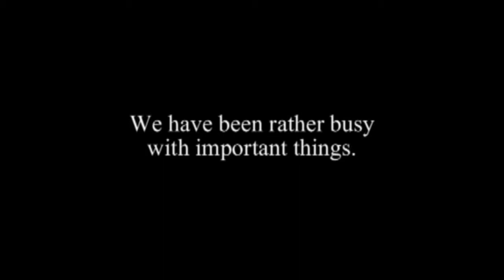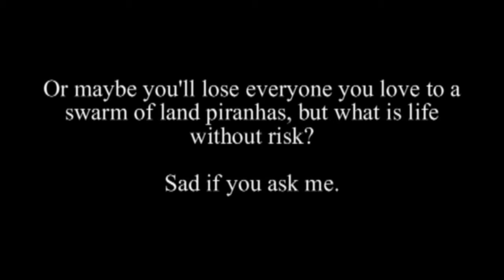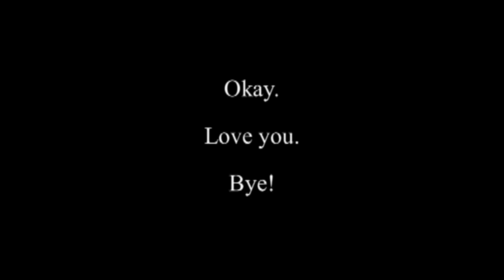Dain Bramaged is Back!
We are sorry for the lack of videos, but we are back...hopefully!